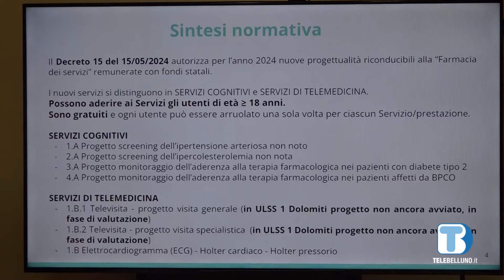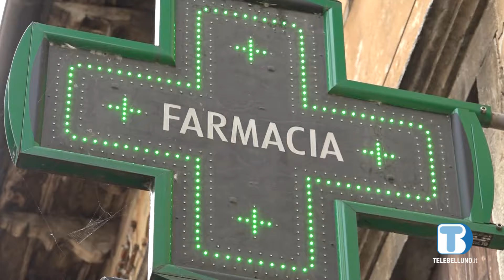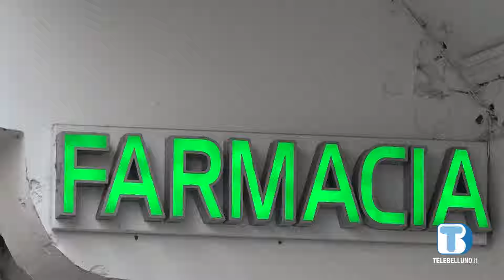Farmacia dei servizi: nuove prestazioni per i cittadini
All'interno del territorio provinciale sono molte le farmacie in cui è possibile usufruire di nuove prestazioni mediche gratuite: si tratta di servizi di screening, monitoraggio e di servizi di telemedicina (questi ultimi in fase di sperimentazione).